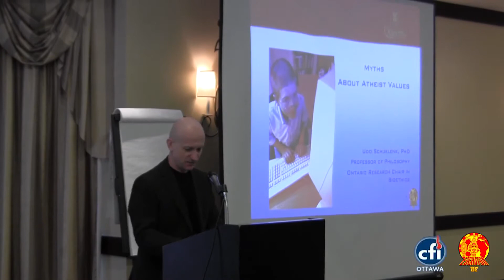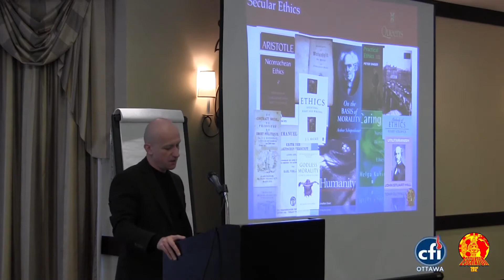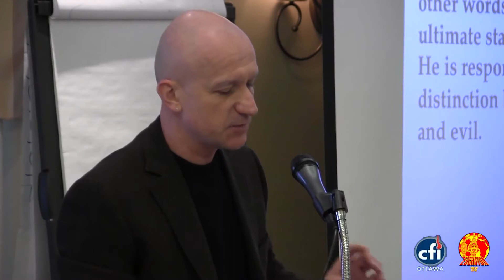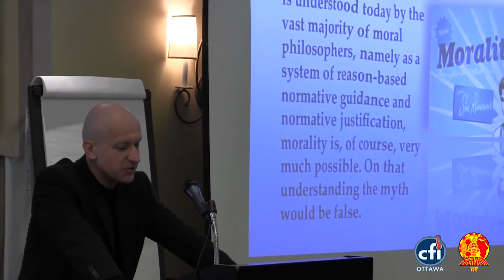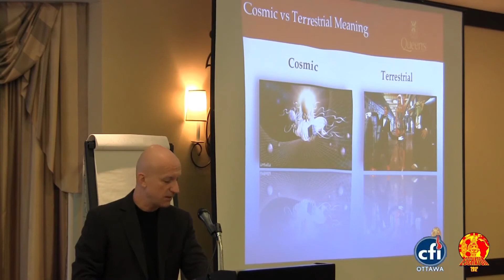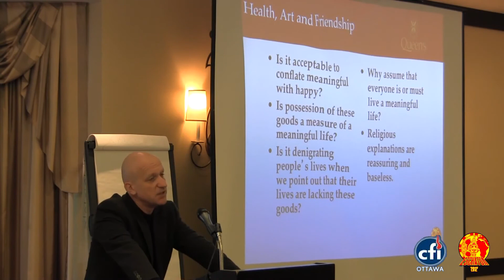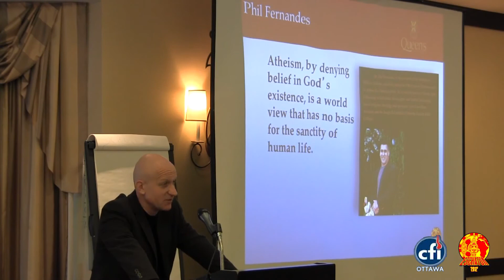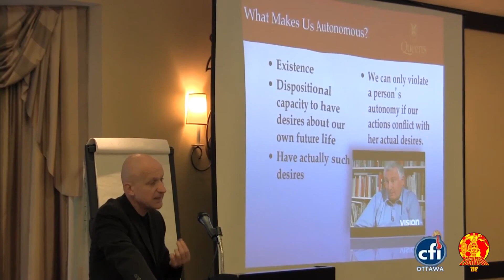Udo Schuklenk: Myths about Atheist values (Eschaton 2012)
Dr. Schuklenk is a bioethicist and Professor of Philosophy at Queen's University. He is the Joint Editor in Chief of Bioethics, a leading professional journal, alongside Ruth Chadwick, and the founding editor of Developing World Bioethics, the preeminent professional journal for bioethics content pertaining to developing world issues.

He is also Chair of the Expert Panel of the Royal Society of Canada on End of Life Decision Making report released November, 2011. He has established a webportal for people interested in the ethical issues surrounding HIV/AIDS in the developing world.

He is also co-editor of 50 Voices of Disbelief: Why We Are Atheists.

CREDITS

Conference by CFI Ottawa filmed with permission